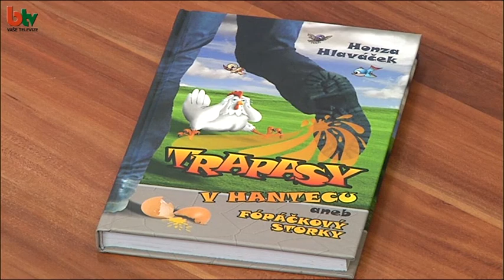Honza Hlaváček - muzikant, bavič a šiřitel brněnského hantecu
Hantec je vnímán jako zajímavá, vtipná, ale těžko pochopitelná brněnská mluva. Pro většinu obyvatel Brna je však paradoxně stejně nesrozumitelný jako pro ostatní.O novém  pořadu...